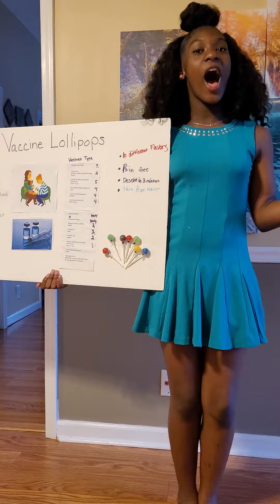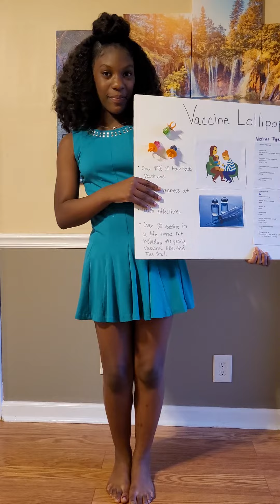Takeyrie's science project 'Vaccine Pops'